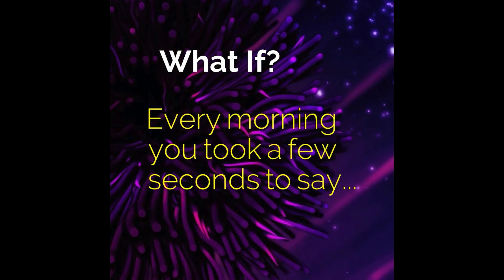The Lord Spoke & Said This About Your Money...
Wayne Sutton is a prophetic counselor and minister of the gospel of Jesus Christ. Be sure to discover the ministry and sign up for your daily prophetic words

Prophetic counseling and Christian counseling and life coaching. Also, discover how you can become a certified life coach with their organization

If you enjoy Sid Roth, the Elijah List, and other sites about Bible prophecy you are sure to truly be blessed with the online church with Wayne.